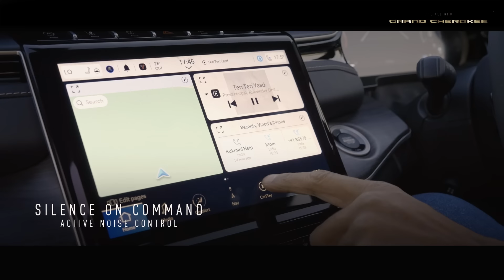Jeep Grand Cherokee | Legacy of impeccable design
Experience new benchmarks of luxury and adventure, book the all-new Grand Cherokee at the unbeatable introductory price of ₹ 77.50 Lakhs*.